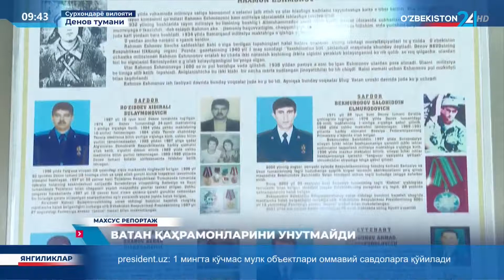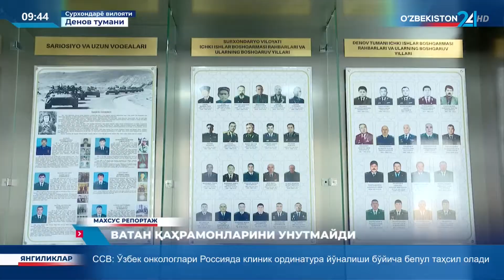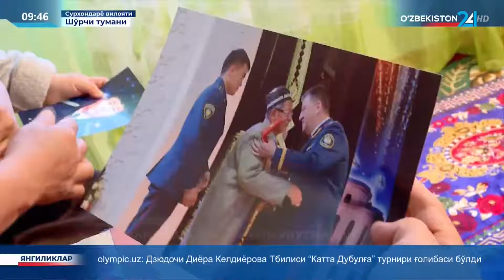Махсус репортаж | Ватан қаҳрамонларини унутмайди